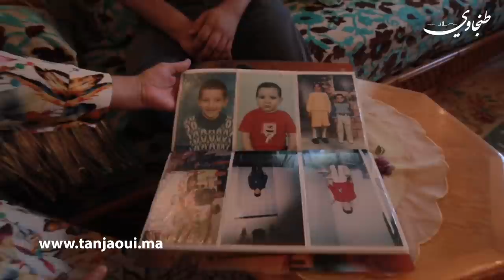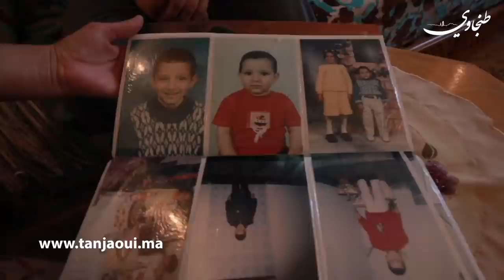حاصل على شهادة جامعية يتحدث 8 لغات ويدير شركة خاصة..مهدي "الشاب المعجزة" قهر التوحد رغم التحديات.